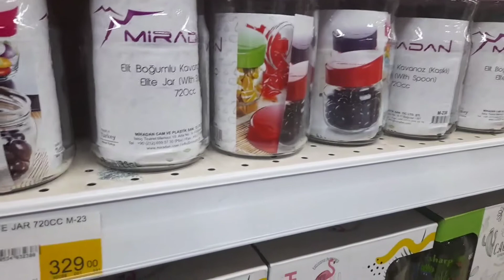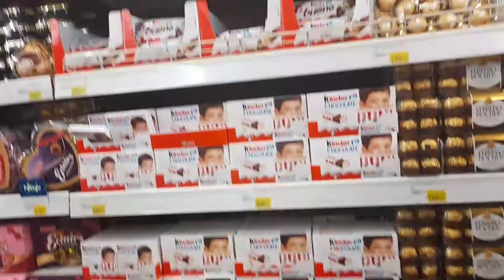aaj ham gaee mall shopping Karne...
aaj ham gaye mall shopping Karne...ismail and rohan...